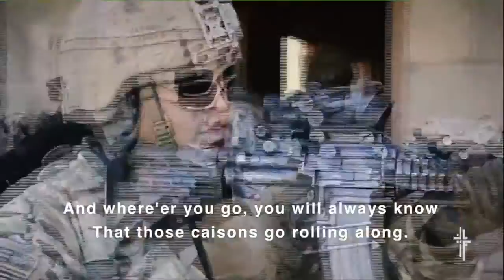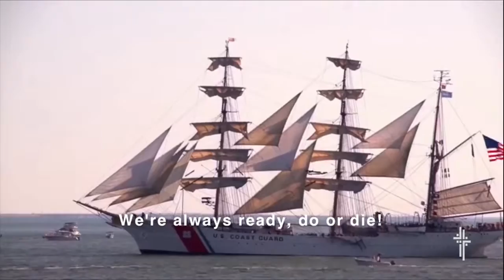FBCIT: "Salute to the Armed Forces"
First Baptist Church performing "Salute to the Armed Forces"